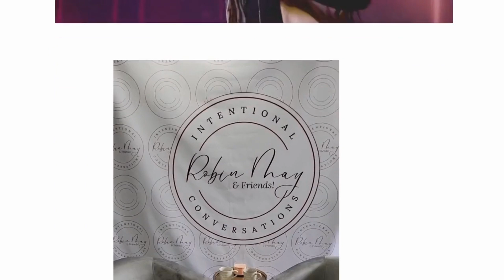Ep 23: What if it's YOU boo? (Part 2 of 2)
Let's keep this conversation going!

Last Episode we laid the foundation for why SELF AWARENESS is your Secret Weapon.  We talked about the Johari Window (check out the resources tab - see below), we had a "straight no chaser" convo about INTENTION vs the EXPERIENCE of others and we also discovered how a lack of self-awareness is hindering you.

Well, in Part 2 of our conversation, I am sharing with you the next 4 (there are a total of 6) reasons self-awareness is critical for your journey!

If you are wondering what is REALLY tripping you up on your journey, then this may be the conversation for you! Listen in, take notes and then let's chat about it!